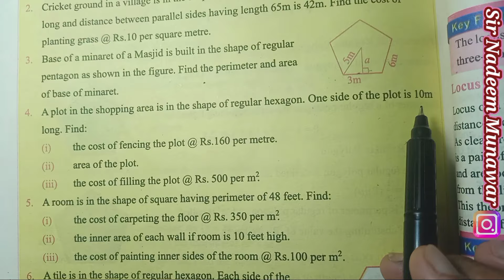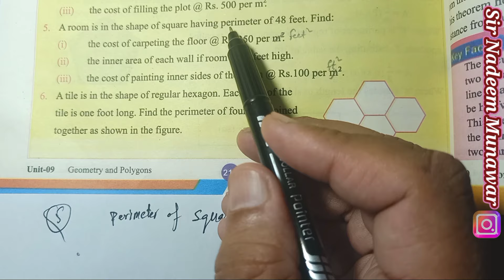Class 9 exercise 9.6 NBF Maths Ex 9.6 national book foundation maths | Concept about Regular polygon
Real life problems involving Regular polygons
Time Codes chapters
00:00 searching Method
00:38 Q no 1
03:08 Q no 2
05:54 Q no 3
09:46 Q no 4
15:18 Q no 5
22:29 Q no 6